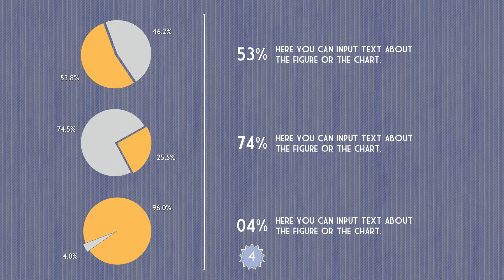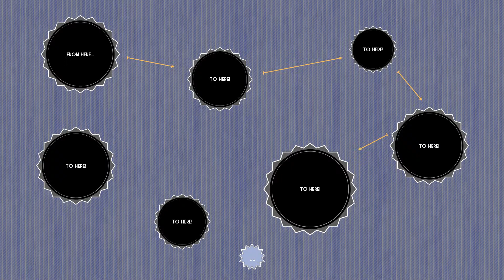Denim Keynote Theme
This is a complete theme for Apple Keynote at 1080HD. The theme contains eleven slide templates in a quirky retro denim style. It is easy to customise your presentation by mixing and matching the elements from one slide to another.

Enhanced with "Keynote created" retro looking stickers means that you can remove the need for Photoshop. These stickers were created right here in Keynote!

Animation is included but the choice really is your with this dynamic theme.